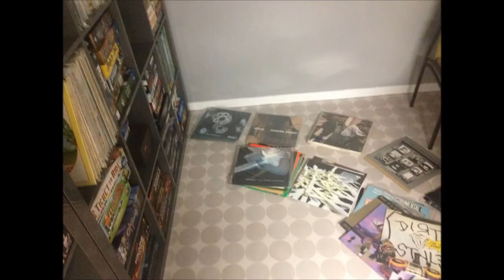the final shed movie 1080p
the shed project from start to finish